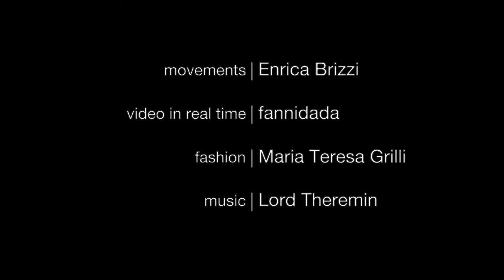like a tree @ LPM Roma 2015